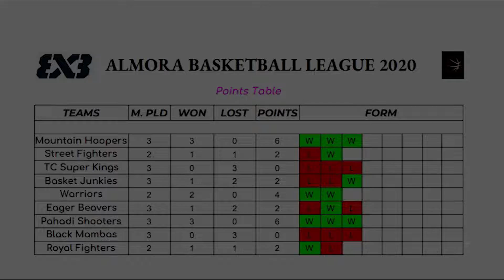3X3 ALMORA BASKETBALL LEAGUE 2020 | MATCHDAY 2 GAME 1 and 2 HIGHLIGHTS | Basketball In India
This is Video No. 2 of the ALMORA BASKETBALL LEAGUE 2020 series. These are the highlights of Match 1 and 2 of Gameday 2. ABL is a 3X3 Basketball league which is being organized by the Almora District Basketball Association in Simcony ground, Almora, Uttarakhand in 2020. This league has 9 teams participating and top 4 teams will qualify to the playoffs.
I am and Indian Basketball Youtuber and I want to promote basketball in India. Show some support by LIKING and SHARING my videos.
SUBSCRIBE to the channel for more basketball tutorials and basketball videos in hindi and english such as basketball matches in india, how to play basketball in hindi, basketball tutorials for beginners in hindi, basic rules of basketball and many more.